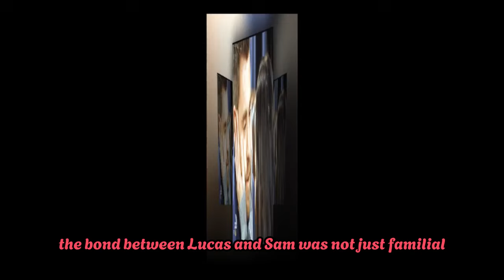Shock: Brad was the one who used Cyrus to kill Sam! | GH Spoilers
Shock: Brad was the one who used Cyrus to kill Sam!